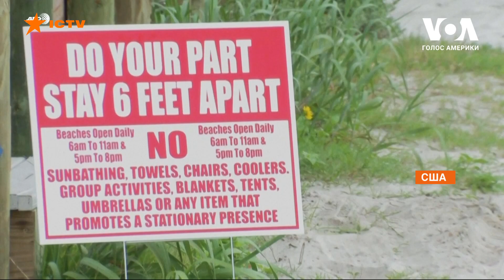Открывают пляжи и спортзалы. В США начали отменять карантин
Уровень инфицирования и количество смертей за сутки в штате Нью-Йорк продолжает уменьшаться. За последние сутки в штате умерли менее 500 человек, это самый низкий показатель с начала апреля. Впрочем, местные власти не спешат ни делать выводы, ни снимать ограничения. Мэр Нью-Йорка Де Блазио отменил все фестивали, парады и концерты в городе до конца июня. А губернатор штата дал старт масштабной кампании тестирования на антитела.

Пока ученые настаивают, что США могут начать выходить из карантина только при условии массово тестирования не менее 500 тыс. тестов на день, некоторые штаты, по директиве Белого Дома, уже начали снимать ограничения. Во Флориде открылись часть пляжей и толпы людей не заставили себя ждать. Техас планирует на этой неделе открыть парки и магазины. Губернатор штата Джорджия дал приказ уже с 24 апреля открыть спортзалы, парикмахерские и массажные салоны. Подробнее в сюжете Юлии Ярмоленко.